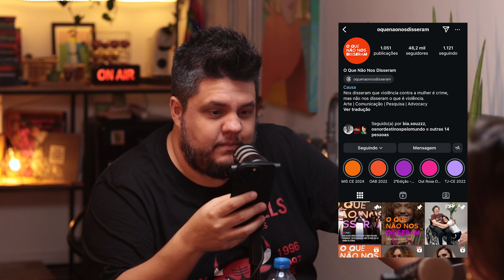#356 ANDRESSA MEIRELES | OS NORDESTINOS PELO MUNDO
Hoje foi dia de trocar uma ideia massa com a Jornalista Andressa Meireles do perfil O QUE NÃO NOS DISSERAM.

👩‍🚀 Host - Leo Paiva -  @souleopaiva
🎧 Convidado - @oquenaonoscontaram